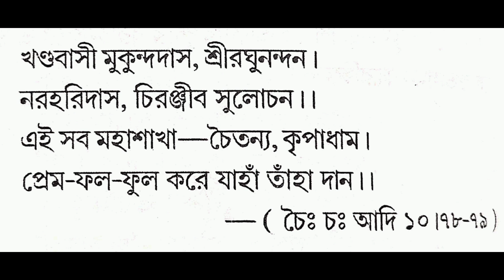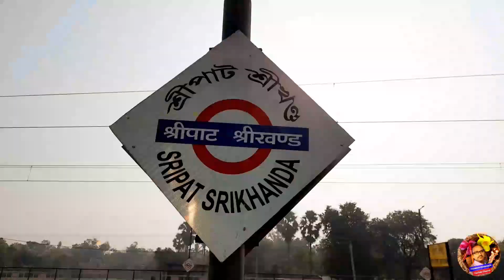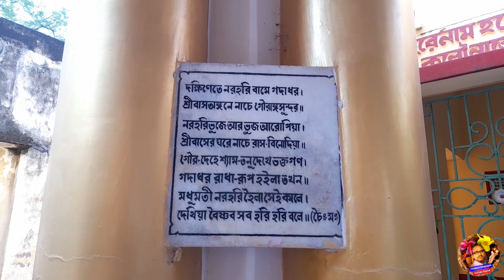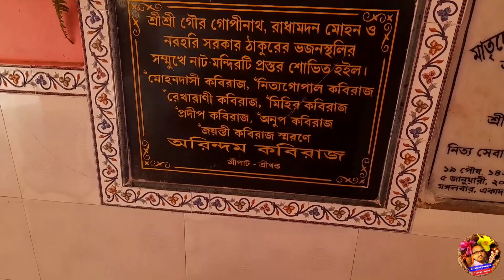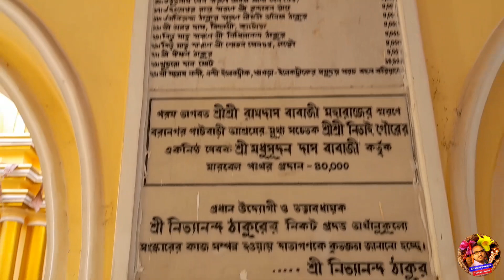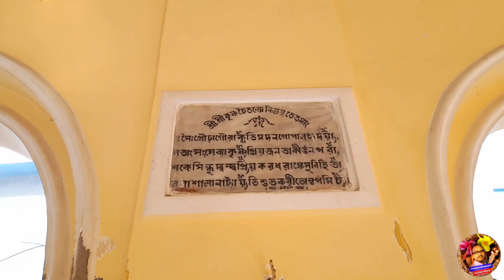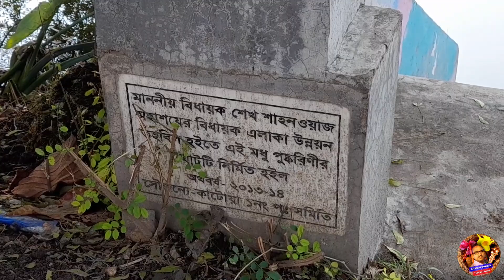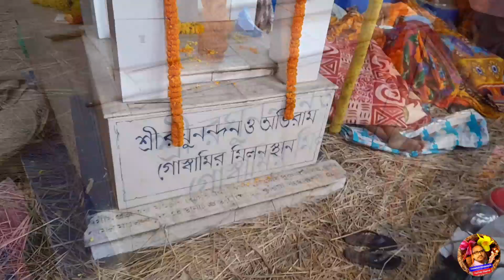শ্রীপাট শ্রীখন্ড || শ্রীপাট শ্রীখন্ডের ইতিহাস || বড়োডাঙার মেলা || Sripat Srikhand Darshan 🙏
তীর্থভ্রমণ/ দর্শনীয় স্থান ভ্রমণ/ Tour and Travel